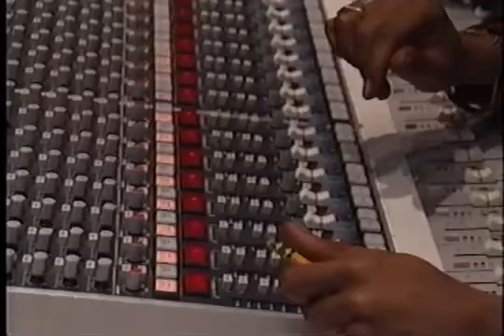Darryl Harper - Because of You (Death Row Records studio session - 1996)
Can-Am studio B, produced by Hurt-M-Badd (1996)
Darryl Harper - Because of You (Unreleased)